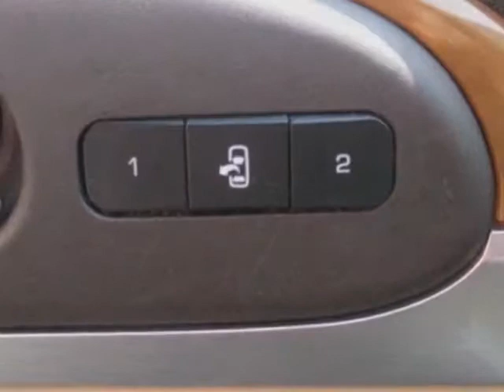2008 Buick Enclave CXL SUV - Jersey City, NJ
New Jersey State Auto Auction, Jersey City, NJ - Buick Enclave CXL Leather Roof Navigation T.V. DVD 3RD Row Seating Parking Senso